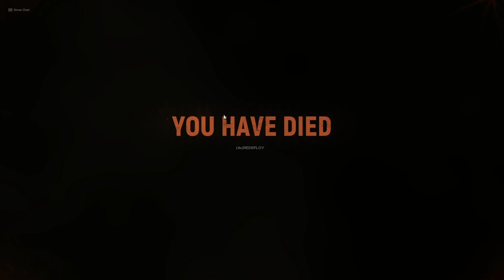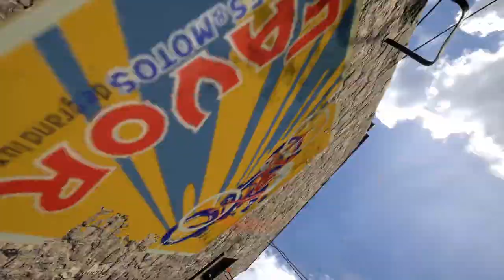Saving Private Koko | Hell Let Loose | Multiplayer Gameplay with Ghul King and Kokoplays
Here's the last of our first footage playing Hell Let Loose together -  Thanks once again to Team 17 for providing me with a game key - we had a lot of fun and I'd love to keep working on this one!